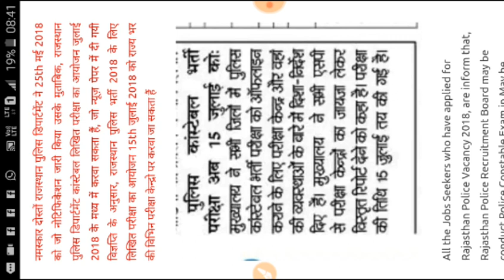राजस्थान पुलिस कांस्टेबल परीक्षा date // 2018 // shiksha Gyan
Rajsthan police constabal 2018 // by shiksha Gyan